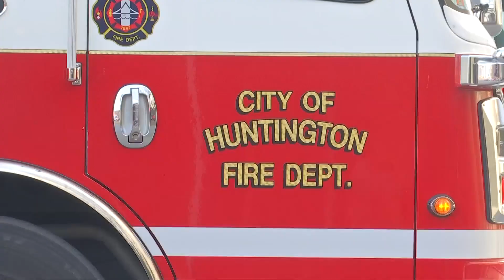Fire breaks out at Wooten's Garage in Huntington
According to first responders, two people in the Wooten's Garage where the fire started and seven people in a next-door apartment building that also caught fire all got out safely.